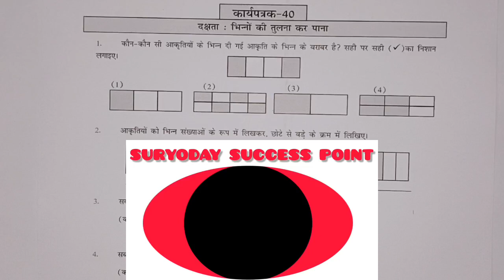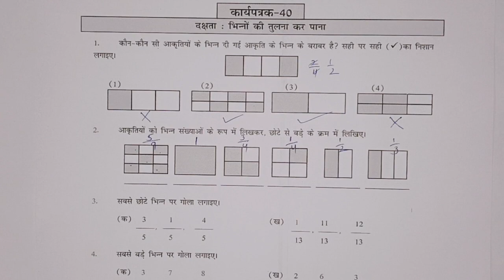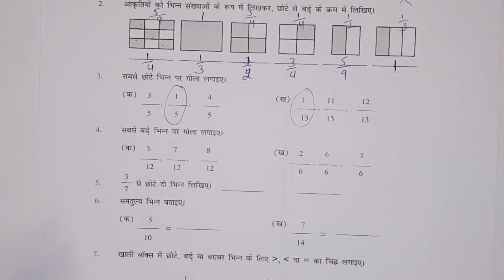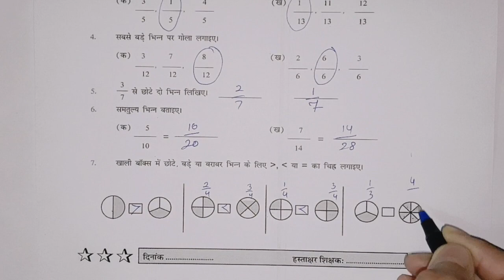कार्य पत्रक 40 / कक्षा 6 , 7 गणित ब्रिज कार्यपुस्तिका / Class - 6 , 7 Maths Worksheet - 40